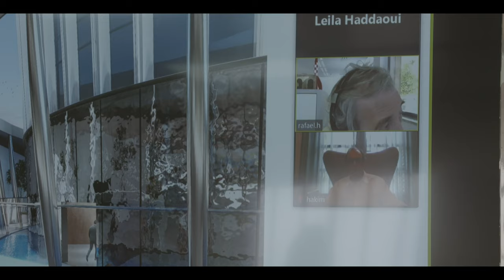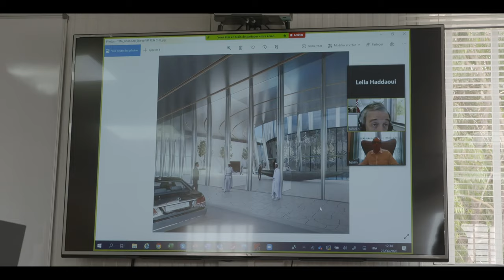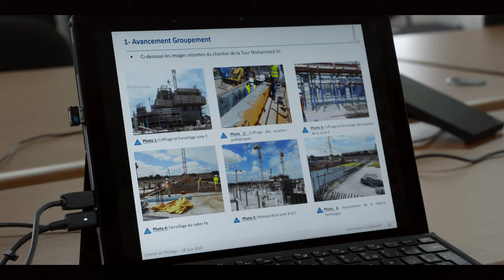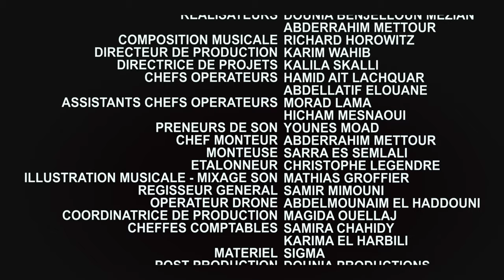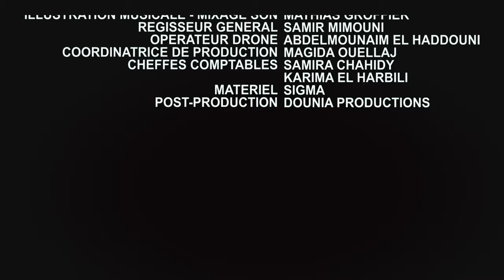LA TOUR MOHAMMED VI - EPISODE 7